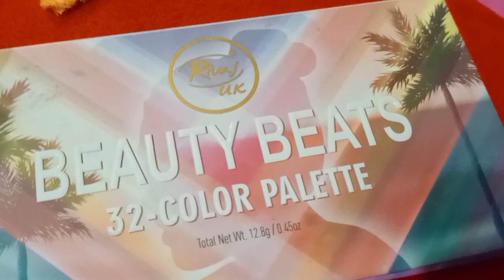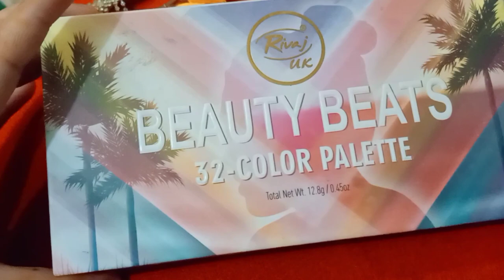My makeup, jewellery and ecs shoes collection || Life with Aaima